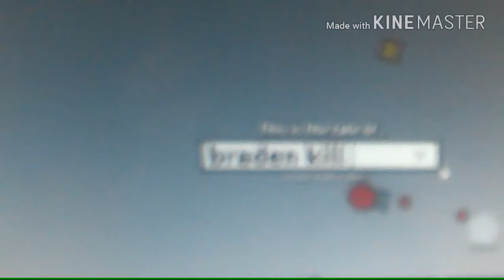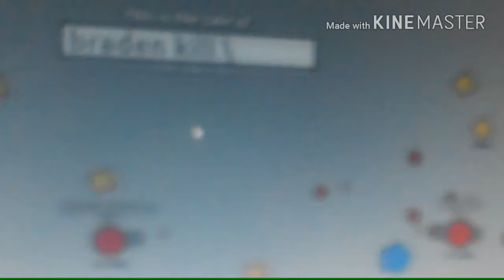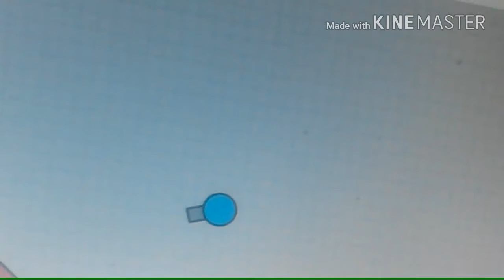Diep.io funny moments montage part 3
Another funny moments video for you gyes!